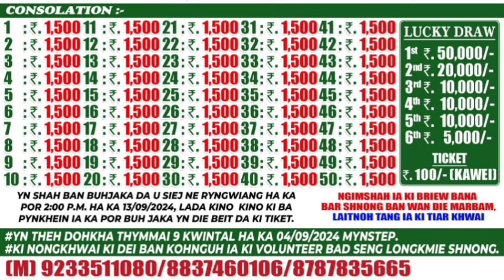LA i bang shisha kane te:JRAIN khyrwit_mawsaw_YN IA THYNNIAN BEIT: HIT PALAT KI PRIZE tad ka ticket